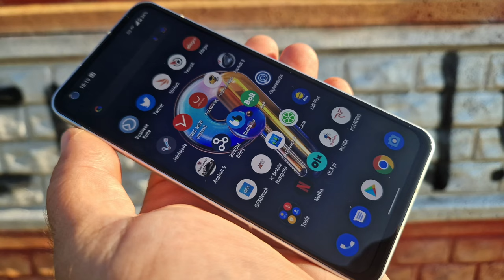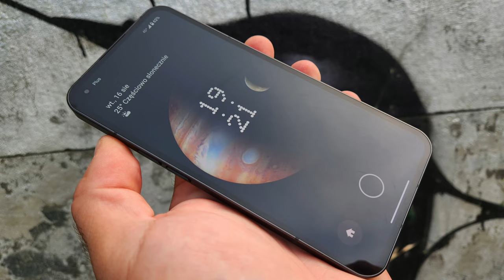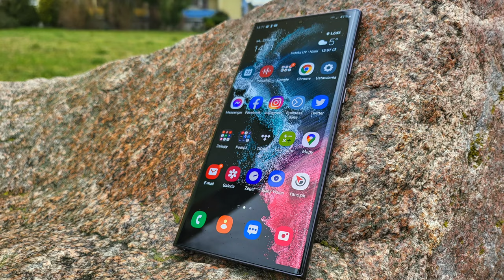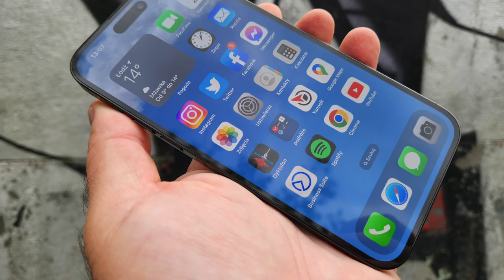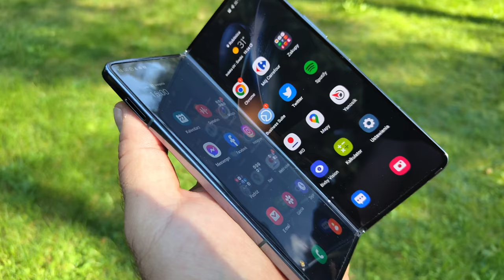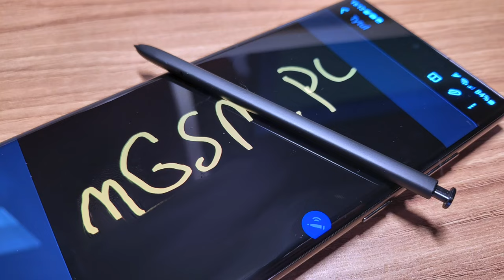Najlepsze smartfony 2022 roku - TOP 5 smartfonów 2022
Koniec roku to czas podsumowań. Tym razem - chyba po praz pierwszy w historii tego kanału - postanowiłem podzielić się z wami moją osobistą listą smartfonów, które uznałem za "naj" w mijającym roku. Lista jest bardzo osobista, podobnie, jak i kategorie, w których przyznałem wyróżnienia. Po kolei zobaczycie najlepsze - moim zdaniem - smartfony w kategoriach:
00:30 - kompaktowy smartfon roku
01:15 - nietypowy smartfon roku
02:10 - fotograficzne smartfony roku (wybór nieoczywisty)
03:20 - opłacalny smartfon roku
04:15 - dlaczego nie wybrałem budżetowego smartfonu roku?
04:40 - mój smartfon roku
05:00 - zaskoczenie roku